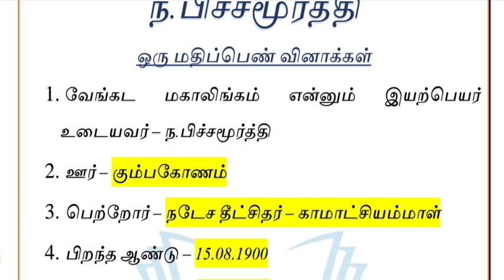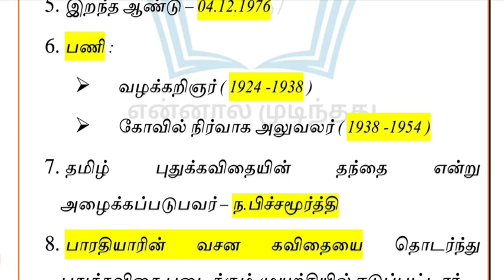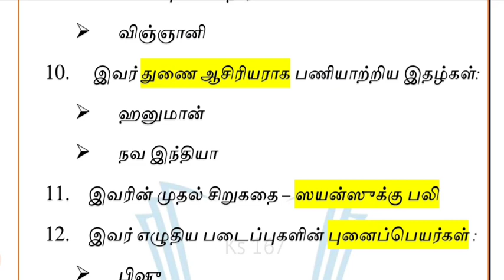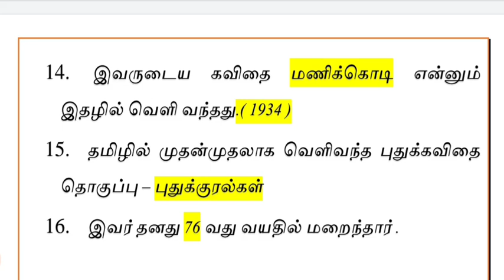ந. பிச்சமூர்த்தி | ஒரு மதிப்பெண் வினாக்கள் | TNPSC GROUP Exam | தமிழ்